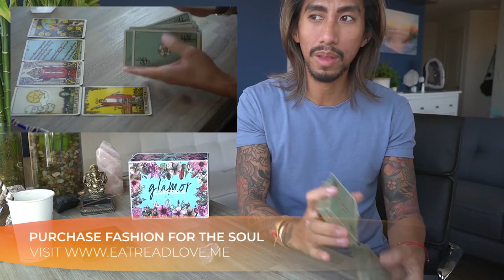AQUARIUS - “THEY COMING FOR YOU” NOV 1-2 DAILY TAROT READING